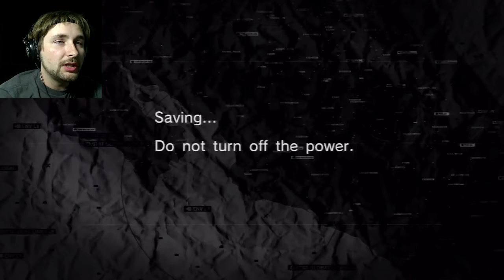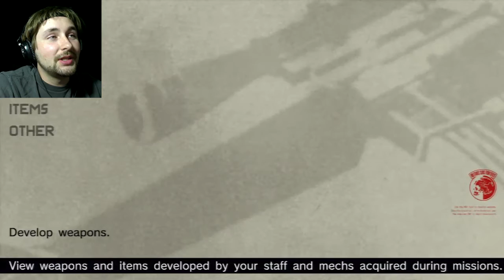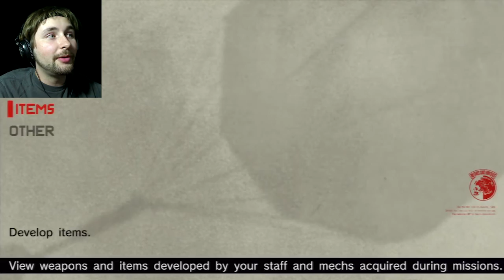MGS Peace Walker Ep.4 REAL SNAKES WEAR PINK!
This game seems so different from the others!

Here's the invitation to Discord if you're new!